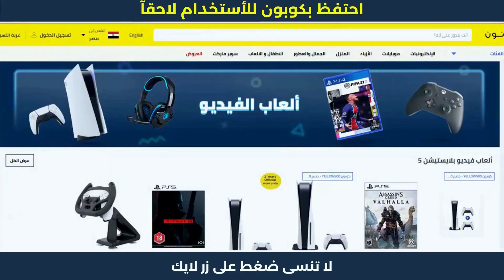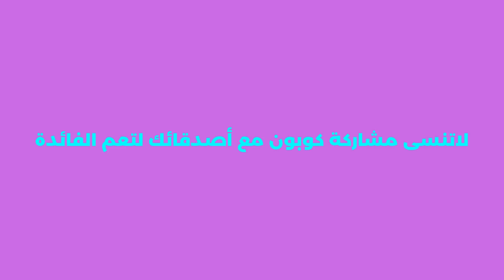كود خصم نون | كود نون الجديد | كود خصم نون مصر 2023